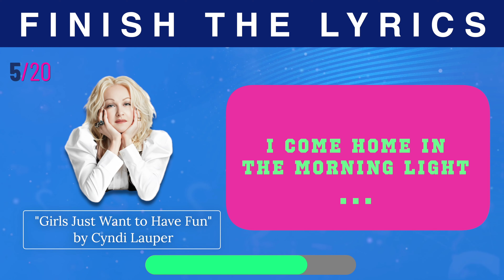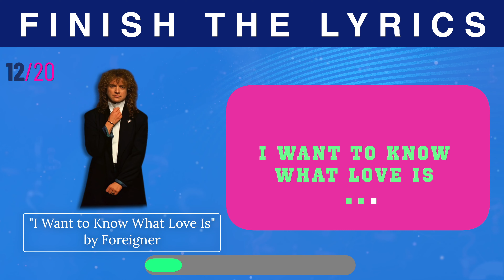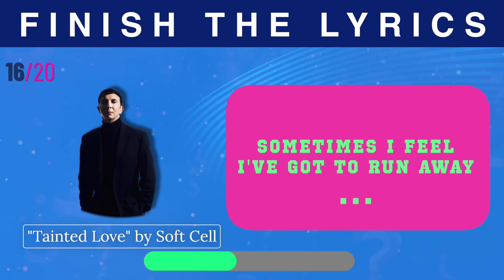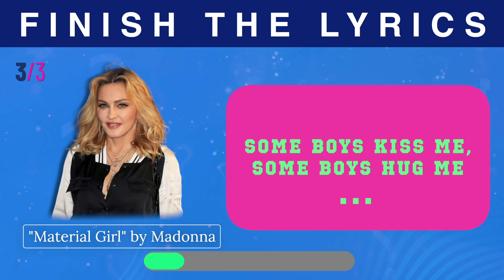Can YOU 'Finish the Lyrics' from the 80s?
In this 80's edition of "Finish the Lyrics," we're going to see if you can finish the lyrics to some of your favorite 80's songs!

From ABBA to Def Leppard, we've got some hard rock songs for you to finish. Can you finish the lyrics to these classic songs? Let's find out!

In this 80s edition of "Finish the Lyrics," we're giving you a harder challenge than ever before. Can you complete the lyrics to the classic 1980s songs? From Madonna to Michael Jackson, these tunes will test your lyric-completion skills to the max! Can you finish these songs off?